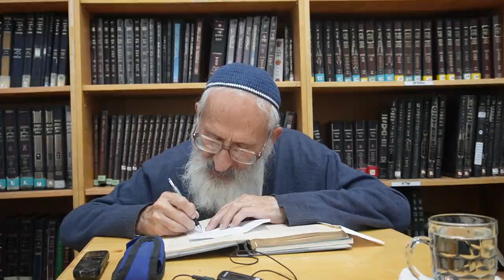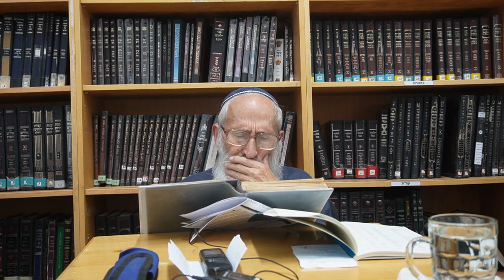לנתיבות ישראל מאמר "התורה והגאולה" (41)- הרב שלמה אבינר